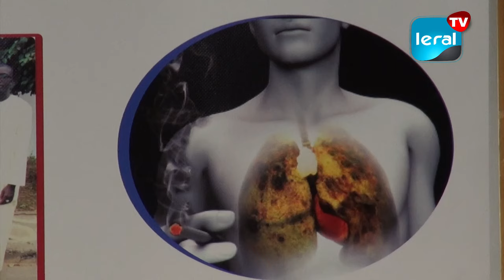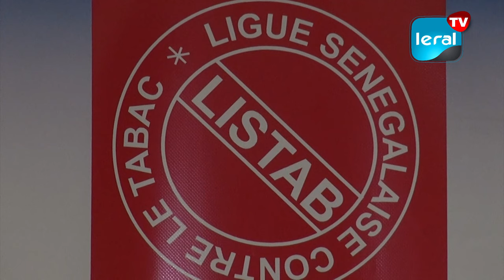Adaptation du décret sur la vente de tabac: L'association de lutte anti-tabac réagit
L'annonce de l'adaptation du projet de décret en application de la loi numéro 2024-14 du 28 mars 2014, portant sur la vente et l'usage du tabac, a suscité une vive réaction de la part des membres de l'Association de Lutte Anti-Tabac. Ils affirment que ce décret a été élaboré en dehors du programme de lutte contre le tabac et sans la participation de la société civile. Ils expriment leur indignation et adressent un appel au Premier Ministre pour demander l'annulation de cette procédure, qu'ils estiment avoir été menée de manière discrète et qui pourrait avoir des conséquences néfastes sur la jeunesse.